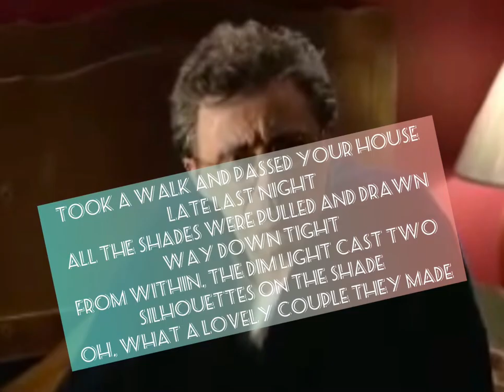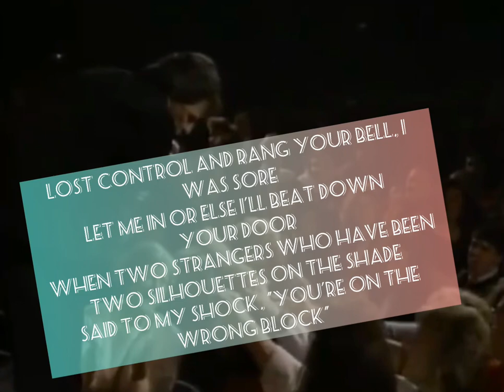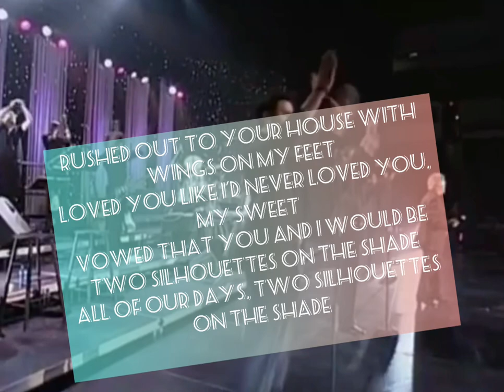Silhouettes w Lyrics Frankie Valli and The Four Seasons compilation!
Silhouettes by frankie valli and the four seasons
Videos not mine but used for tribute to a living legend!!